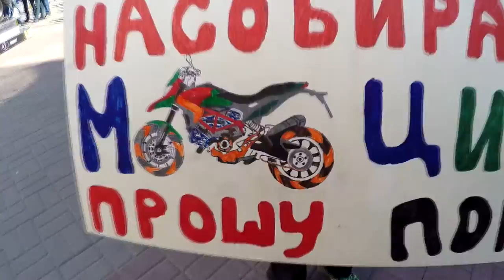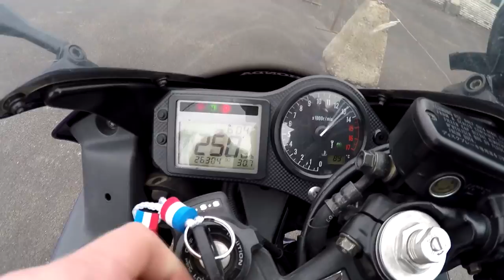VLOG#15 IMIS 2016. Santex. Забираем мотоцикл Honda cbr600f4i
Всем привет , меня зовут Коршунов Артем , несу добро и радую вас своими видосиками )